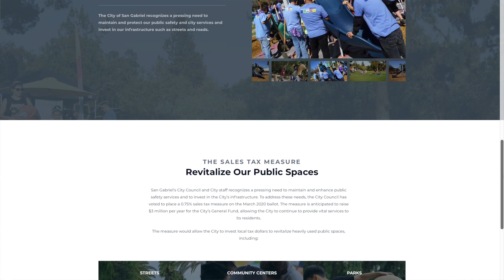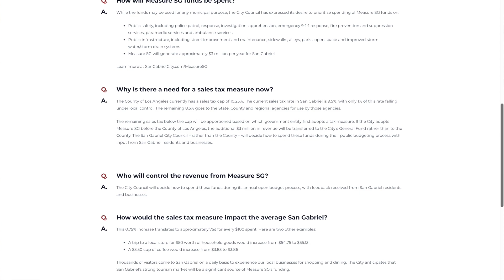San Gabriel Police Department: Update for January 2020 - City of San Gabriel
Here's an update for the month of January from the San Gabriel Police Department.